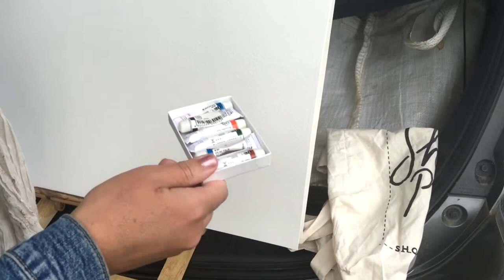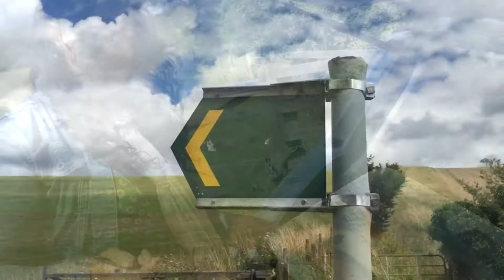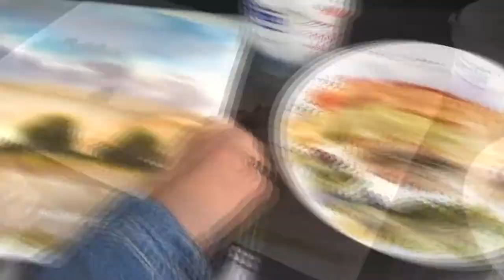Watercolor Art Lesson By Professional Artist Samantha Adams - The Deverills, Wiltshire